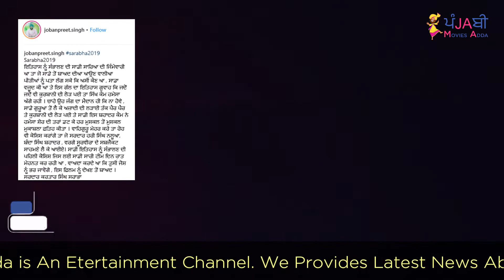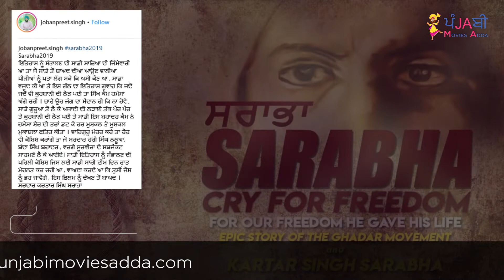SARABHA: CRY FOR FREEDOM | JAPTEJ SINGH | MUKUL DEV | JOBANPREET SINGH | NEW PUNJABI MOVIES 2019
Famous director Kavi Raz going to release his next project ‘Sarabha Cry For Freedom’. This is a biopic movie about Freedom Fighter Kartar Singh Sarabha. Kartar Singh Sarabha is also one of those people who sacrificed their lives in the liberation of the country.

At the age of 17, he joined the party, whose name was Ghadar Party. This is an epic film on Kartar Singh Sarabha and the Ghadar Movement. Kartar Singh Sarabha was the most active in Punjab. At the age of 19, he gave his life to the name of the country.

Talking about starcast, Japtej Singh, Mukul Dev and Jobanpreet Singh will be seen in this movie. This movie is directed by Kavi Raz who already has been director super hit movie ‘Black Prince’. Sarabha movie is produced by Arvind Singla, Veepasha Kashyap, Kuldeep Sharma, Jatinder Jay Minhas and Sarbjit Hundal. This movie will hit cinemas on 17th May 2019.